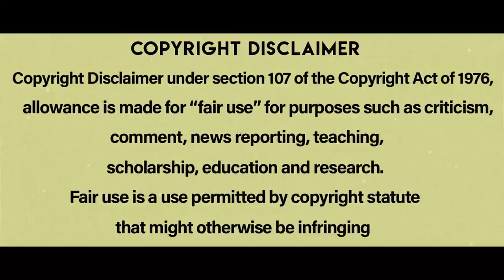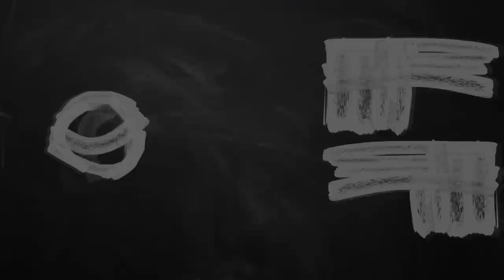ఒక దొంగ కి అతీత శక్తులు వస్తే | They Call Me Jeeg movie Explained in telugu | cheppandra babu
They Call Me Jeeg is a 2015 Italian superhero action film directed by Gabriele Mainetti.